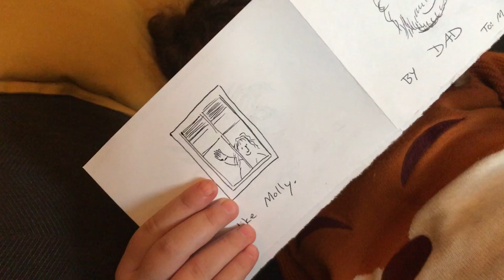Molly reading the book I made her